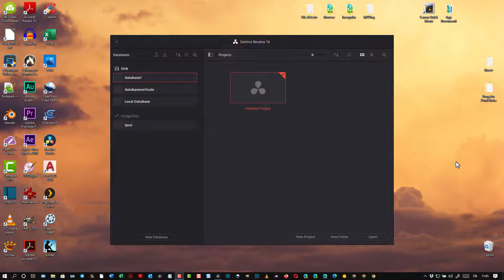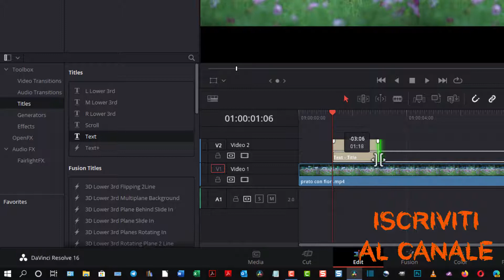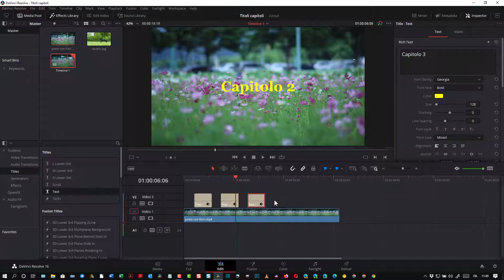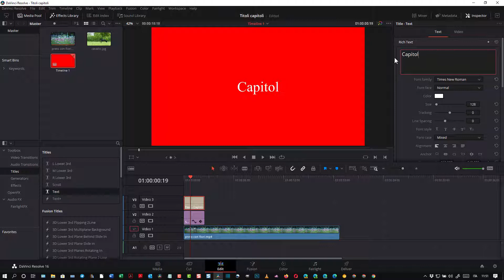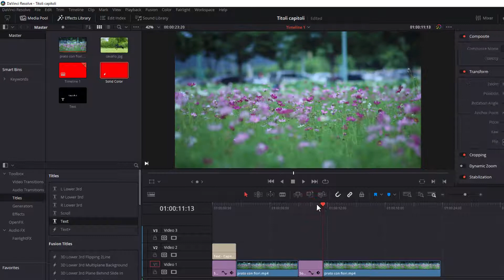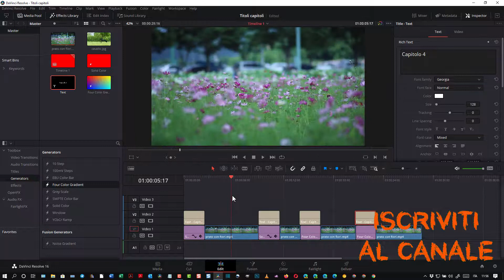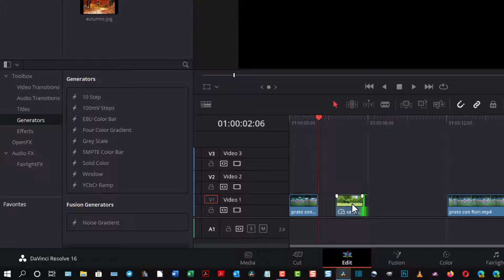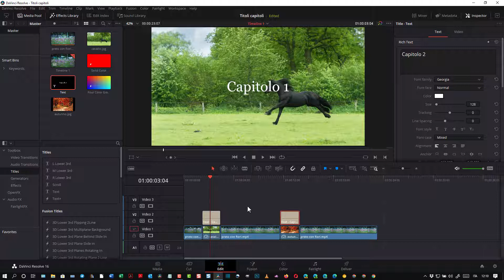Come inserire titoli in mezzo ai video con DaVinci Resolve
Tutorial che mostra come dividere in video in parti per poi dare un nome a ciascuna di esse e mostrarlo come titolo sovrimpresso al video, con uno sfondo colorato anche con gradiente o anche con immagini di sfondo.

Maggiori informazioni e un procedimento più rapido per il copia incolla possono essere trovate consultando la guida testuale in questo post

1) Creazione e gestione di blog su piattaforma Blogger
2) Tips & Tricks per i sistemi operativi Windows
3) Recensioni di applicazioni per Android
4) Guide e tutorial per editor grafici come Gimp e Photoshop
5) Guide e tutorial per video editor come Shotcut e DaVinci Resolve
6) Tutorial per modificare PDF con programmi e online
7) Tutto quello che mi viene in mente per aumentare la produttività quando si utilizza il computer per lavoro, per studio o per gioco
8) Le guide che mi vengono richieste dai lettori e dagli iscritti al canale (nei limiti delle mie conoscenze)